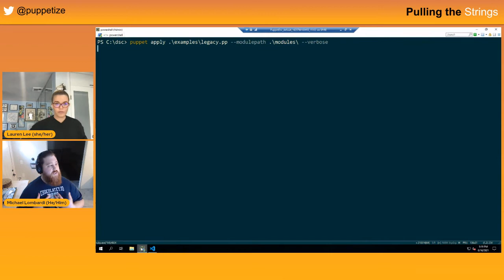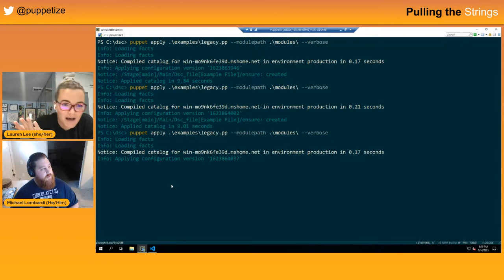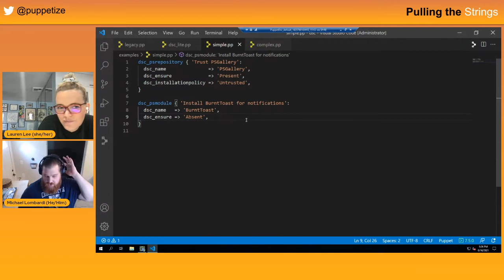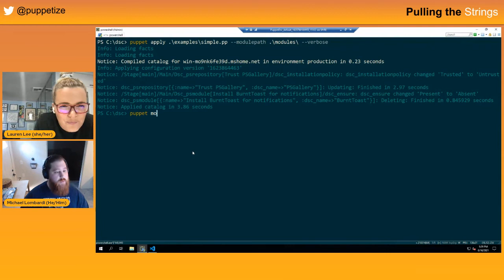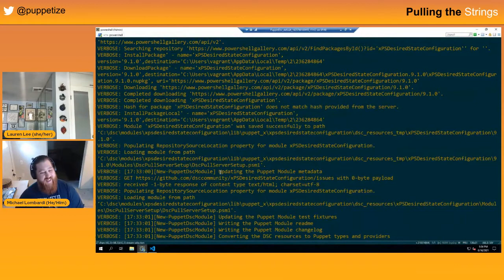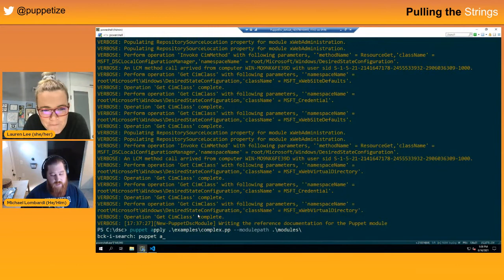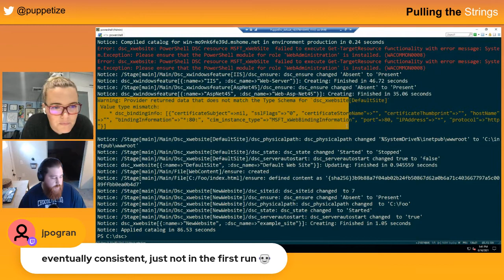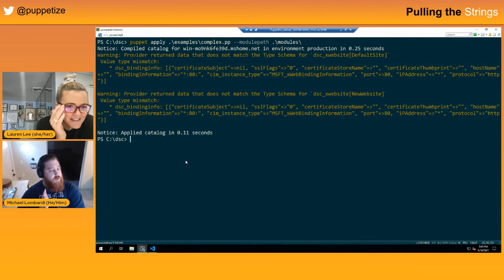Puppetize DSC Modules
Michael Lombardi joins to show off the new model for using DSC Resources from within Puppet. They chat about why there's a new model in the first place, how it works, and he demos an example of using it both to puppetize a PowerShell module with DSC Resources and how to consume a puppetized module in your Puppet manifests!